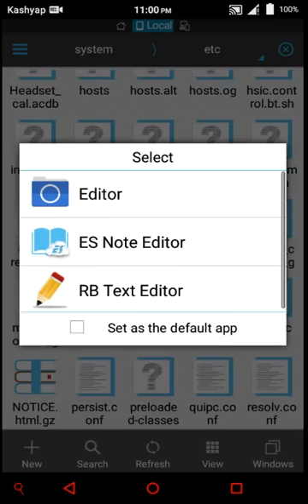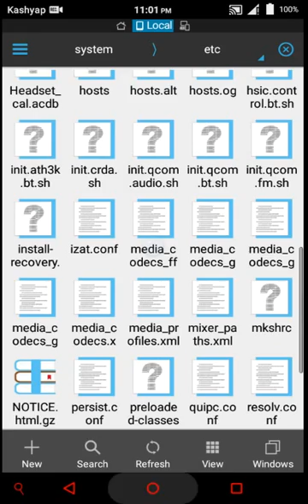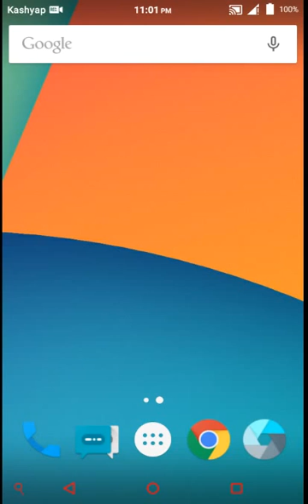increase speaker volume of rooted android lollipop phone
increase speaker volume of rooted android phone without any app